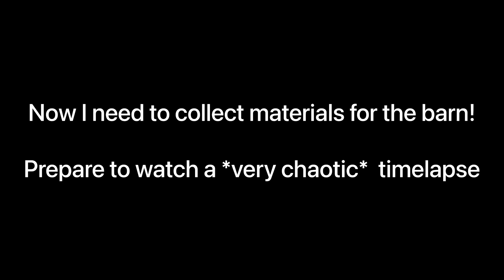🏹 Pillager Visitors 🏹 | Minecraft Hardcore | Ep. 5 | 1.19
Today we finish our barn and farm in HARDCORE MINECRAFT!
That means if I die, it's game OVER!!! This is played in Minecraft 1.19!

We were visited by evil pillagers who wanted to steal our crops, but revenge was served!

SHADER INFORMATION :) (SHADERS WERE NOT USED IN THIS EPISODE)

SHADERS: Slidurs Vibrant Shaders | *REQUIRES OPTIFINE*

(*NOTE: Different Installation/download strategies are required for different computers)

*NOTE* OPTIFINE AND SILDURS VIBRANT SHADERS ARE ONLY AVAILABLE ON MINECRAFT JAVA EDITION

Sorry there is no commentary 🙃